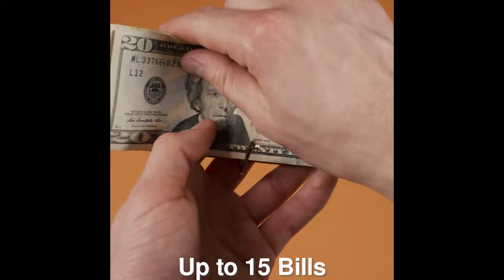Ditch Your Fat Wallet... Kings Loot Demo - Features & Benefits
You can never go wrong gifting someone a luxury, yet functional, wallet. ⁣

Browse our store for the perfect gift.